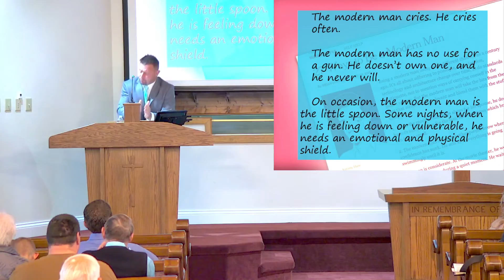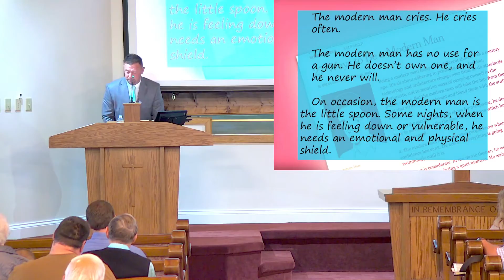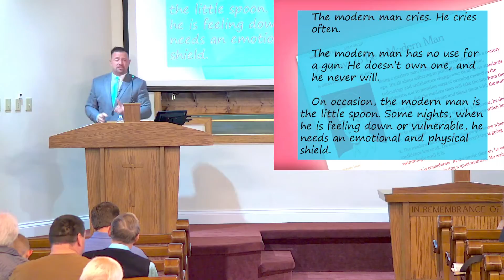Where Have All The Men Gone | Dwayne Bronger Gospel Meeting Monday Night